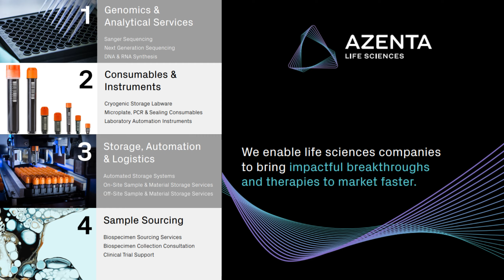Sinapse Institucional 2023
Conheça as marcas que a Sinapse representa!